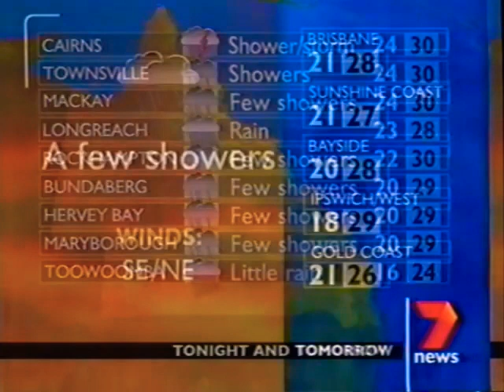7News Queensland (Sunday) - News Update Sponsored by Arnott's, Sunday February 9th 2003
With Simon Reeve